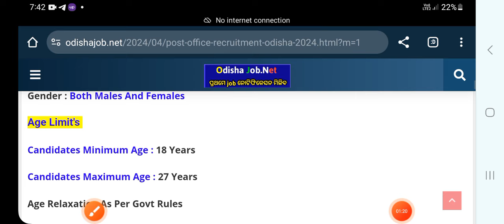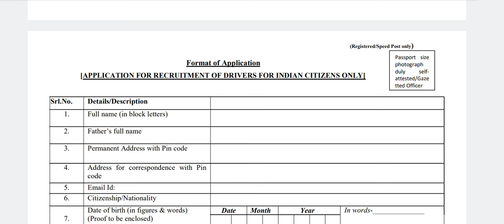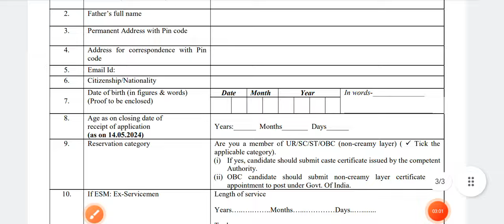Odisha Post Office Recruitment 2024 | Odisha New Job Vacancy | Odisha govt jobs 2024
Notification Link

Topic Covered:
1.odisha postal jobs 2024
2.postal job vacancy 2024
3.Free job alert
4.Odisha job alert
5.job vacancy 2024 odisha
6.panchayat level jobs
7.Block level jobs
8.odisha post office requirement 2024
9.Primary  Teacher Requirement 2024
10. tata power job 2024
11.aadhar card job requirement 2024
12.Latest Government jobs

odisha block level govt job recruitment,jobs i